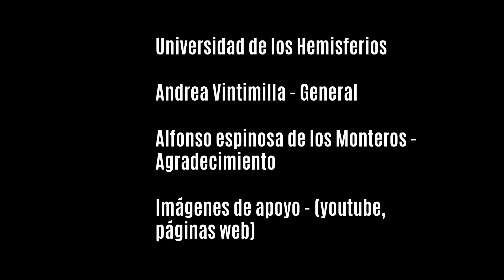Entrevista a Don Alfonso Espinosa de los Monteros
🧑🏻‍💻 El periodismo es una carrera que nos brinda información de todo lo que pasa día a día en el mundo🌍

Alfonso Espinosa de los Monteros es conciderado un mentor del periodismo  por su larga trayectoria informando 🗞

Autora :  Andrea Vintimilla
Materia : Producción de Contenidos para Tv 📺
Profesor : Juan David Bernal